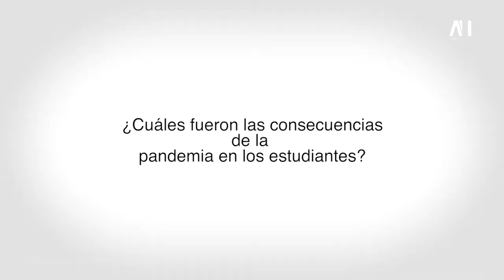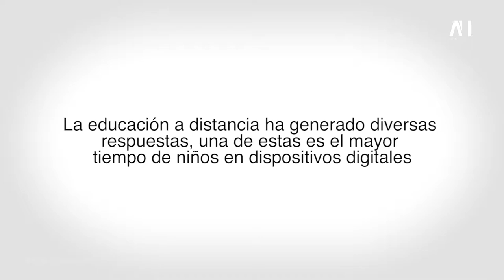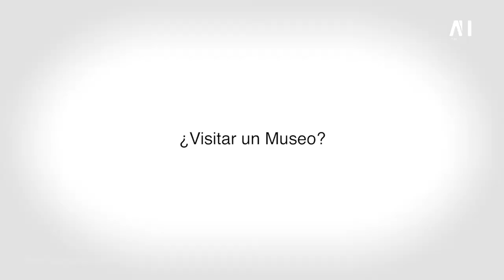Museo - Postconfinamiento - Psicóloga Educativa Paulina Obando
Invitamos a una profesional en Psicología Educativa al museo de Fábrica Imbabura del Ministerio de Cultura y Patrimonio del Ecuador, en la parroquia de Andrade Marín, quien nos explica algunas preguntas sobre pandemia y educación ya que este patrimonio se está transformando en un espacio emergente para el desarrollo educativo, de conocimiento, distracción, artes de la provincia de Imbabura y el norte del país, donde gracias a la reconceptualización de museo que se ha venido dando en los últimos años ha hecho que éste sea un espacio más incluyente en todos los sentidos.

Fábrica Imbabura es declarada como "Bien perteneciente al Patrimonio Cultural de la Nación" acuerdo ministerial N° 4121 con fecha 20 de septiembre de 2001.